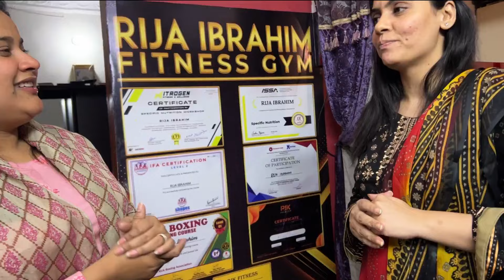Roza Iftar With My Family 😍Bohat Mazay Kay Khanay Banay Aj 🥰